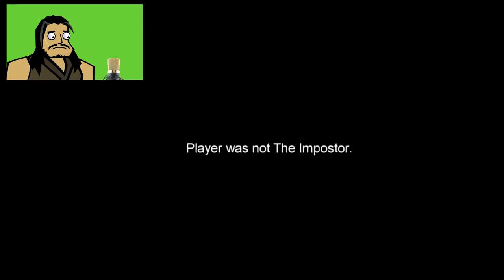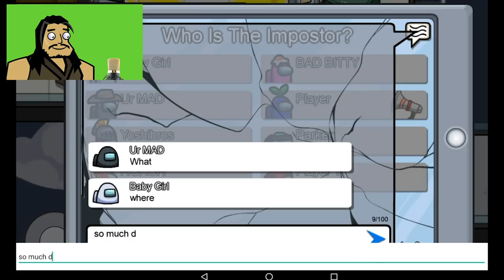The WORST Impostor | Roach Plays Among Us (The Squad)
Roach needed a bit of a break from Chapter 2 Season 5, so in this funny Among Us animation, he's trying his hand at public lobbies to figure out WHO the impostor is!! There might not be a new map out yet, but Roach is gonna try his best to finish all of his tasks, vote against his so called friends, and try to spook his crewmates as ghost. All this and more in today's episode of RROACH PLAYS!

Script: Nicole Mackie
Editing: Haylee Karpman